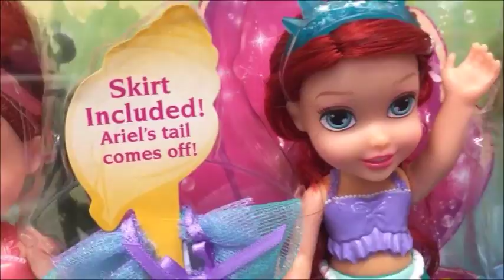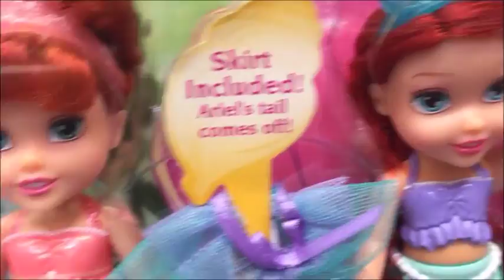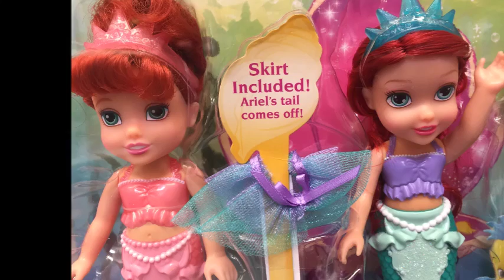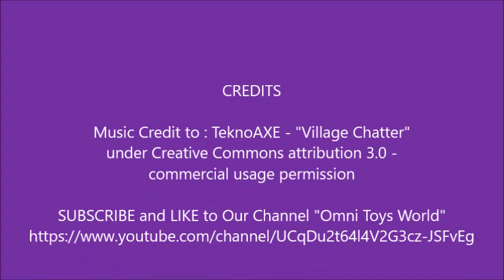Disney Princess Petite Toddler Ariel & Sisters Gift Set